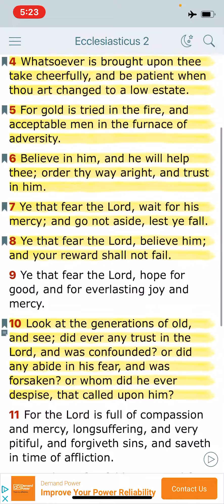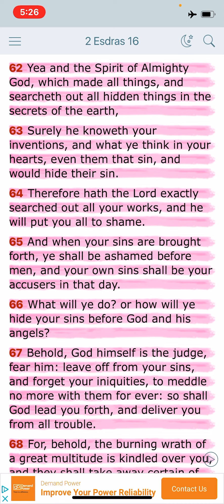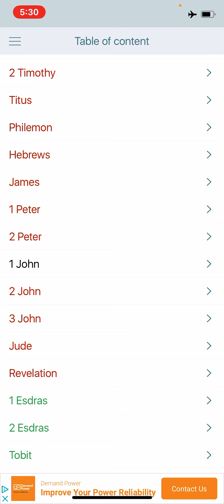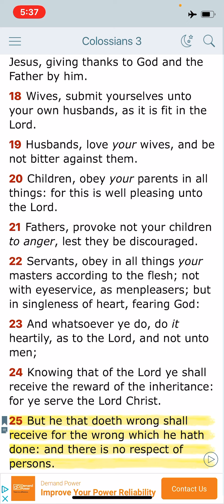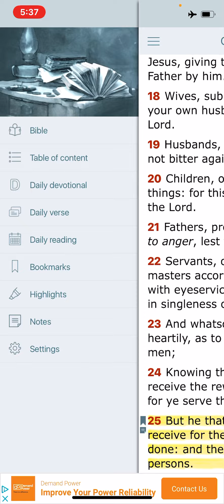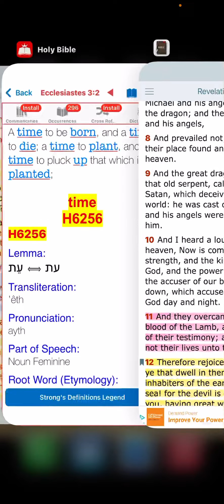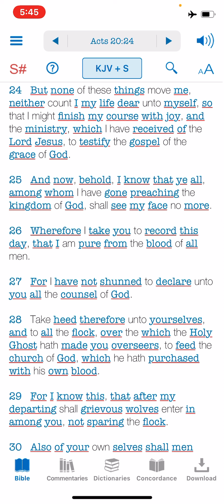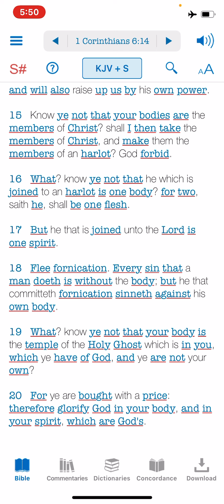YAHAWAH wa YAHAWASHI seeth DONT worry bout Views